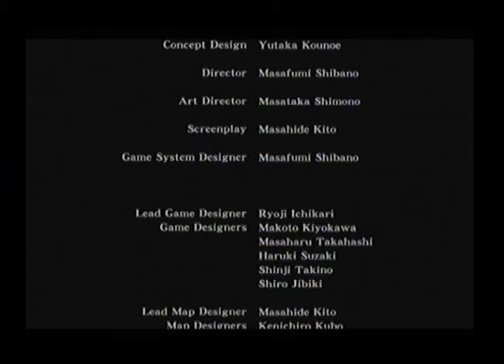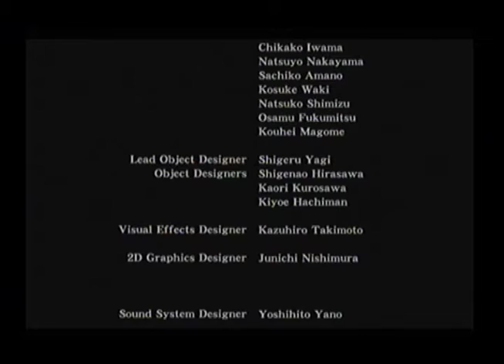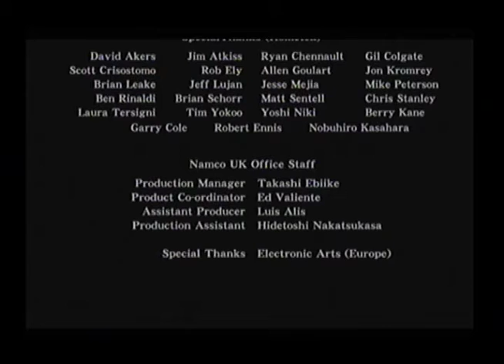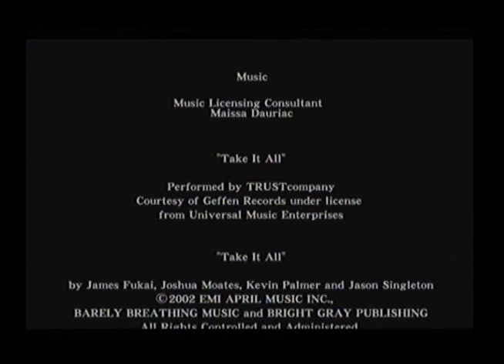Let's Play Breakdown #64: Die Welt ist nicht genug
Epilog. Danke für's Zuschauen!

Breakdown ist eines von Rians absoluten Lieblingsspielen und der stille Vorläufer fast aller aktuellen Cinema-Egoshooter. Schaut euch diesen vergessenen Xbox-Titel von Namco an und wundert euch darüber, warum ihr bisher noch nichts davon wusstet! Für